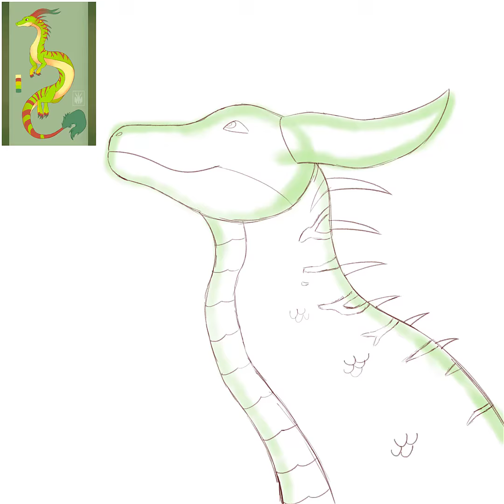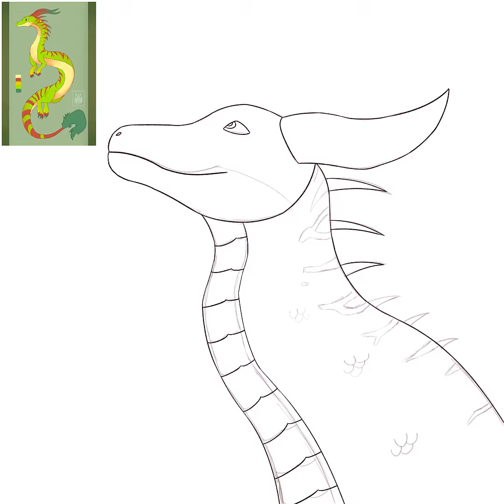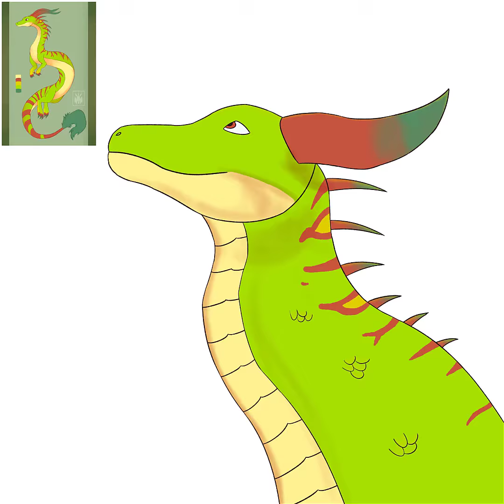Mysca - Lazerlord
Attack on Lazerlord for artfight.
0:50